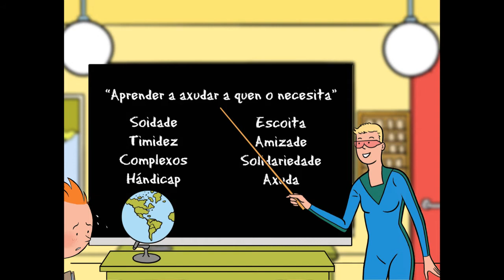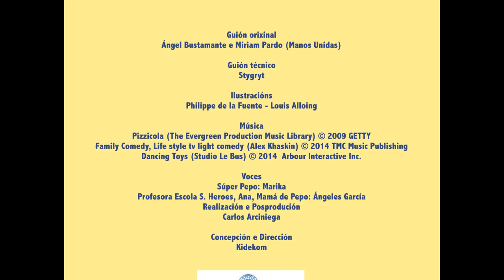Super Pepo y Ana. Gallego | Manos Unidas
En este capítulo, Super Pepo recuerda su primer año en la Academia de Superhéroes de Jotam, y cómo consiguió su primera capa.